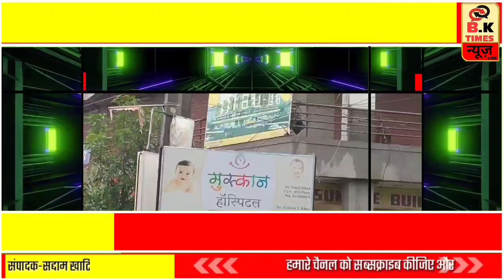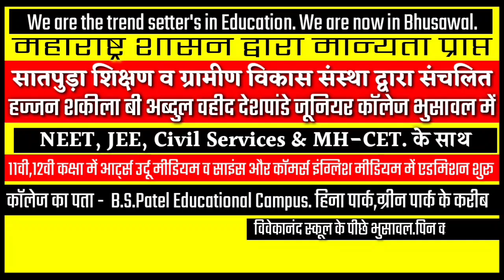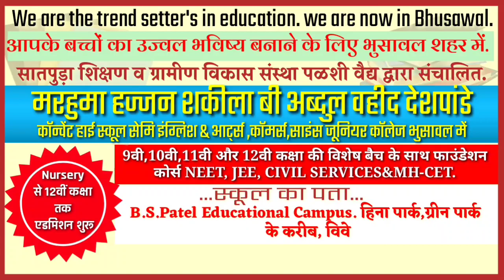भुसावल: में ब्राह्मण समाज गुणवंत विद्यार्थियों को सम्मान चिन्ह देकर सम्मानित